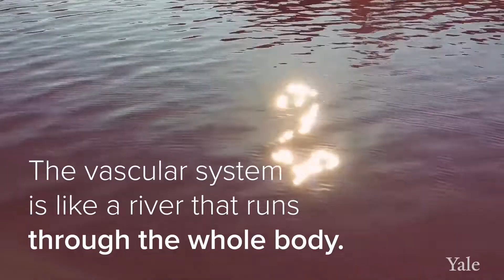Vascular Malformation Treatment - Yale Medicine Explains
A teenager named Bella started to notice that her arm hurt, particularly at night. The pain kept worsening, sometimes feeling like a 10 on a scale of 1 to 10. Often, such an issue could be hard to diagnose, but when Stacey Bass, MD, PhD, a Yale Medicine pediatric interventional radiologist, met with Bella, she knew immediately what was wrong. Bella had a venous malformation, a type of vascular malformation (VM). VMs are abnormalities in blood vessels, which carry blood throughout the body, and/or lymphatic vessels, which help maintain the body’s fluid balance. Sometimes, these vessels get “disorganized,” Dr. Bass explains. “They can become clustered and create a lump in the body. And if the blood doesn’t move normally, it can get caught up in these clusters and cause clots that are very painful,” she says. A VM develops before birth and, for some people, it doesn’t cause any symptoms but might just be a small, painless birthmark. For others, it may be a large lesion located under the skin or deep within the body and cause pain. In extreme cases, it can cause trouble swallowing or walking or even lead to heart failure or stroke. At Yale, a Vascular Anomalies Committee meets once a month to discuss each new and existing patient and develop a care plan. A VM treatment can range from a pill to something called sclerotherapy. “You inject a medication into the malformation, which causes a localized chemical burn to the lesion,” Dr. Bass says. The malformation then shrinks and collapses. Typically, patients need a few sessions to reach the results they’d like to achieve. After one treatment, Bella was fully recovered within a couple of weeks.

0:00 Vascular System
1:25 Vascular Anomalies
3:11 Minimally Invasive Treatment